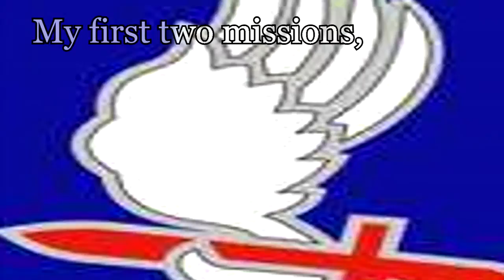My first two missions as command of the 173rd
ArmA 3 Mil-sim

Over the past year I've joined a lot of ArmA 3 clans that simulate the military. February of 2013 I joined a unit called "173rd" It was my first real impression of a full unit working together to play a video game.
Since then I've joined bigger and better units. Recently I learned of the unit USJFC created a "mega" clan where they would collect other units and place them together, Regular infantry, Rangers, Marines, Special forces, everything.

 I decided to recreate the unit that started it all.

The 173rd of USJFC.

I want to see where we can get, and how this join unit works together. I will soon allow people to enlist to the 173rd, and help create the soon to be famous "sky soldiers" clan.

I hope you enjoyed this video, a tribute to my 100th video, and to the year I've had working with Mil-sim units within ArmA 3.

Thank you all for the constant support and subscriptions.
This next year will only get better.

A huge thanks to Dexter Britain for the song "The Time To Run"